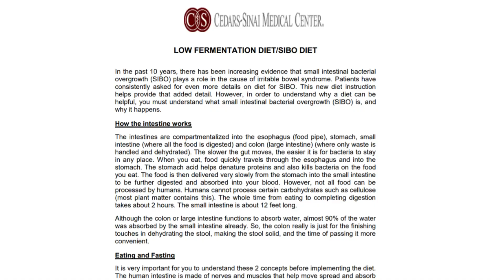The Vegan Diet and SIBO (Gojiman Response)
"The national fiber recommendations are 30 to 38 grams a day for men and 25 grams a day for women between 18 and 50 years old, and 21 grams a day if a woman is 51 and older. Another general guideline is to get 14 grams of fiber for every 1,000 calories in your diet."

"Vegetarians tend to have a higher fiber intake, since fiber-rich legumes, vegetables and whole grains are staples in a healthy vegetarian diet. One study found that people who eat both meat and plants eat about 27 grams of fiber per day, while vegans and vegetarians eat about 41 grams and 34 grams, respectively."